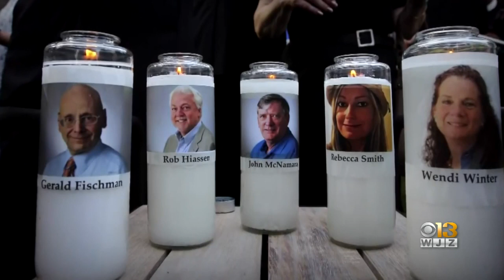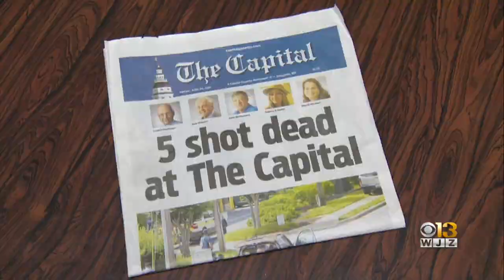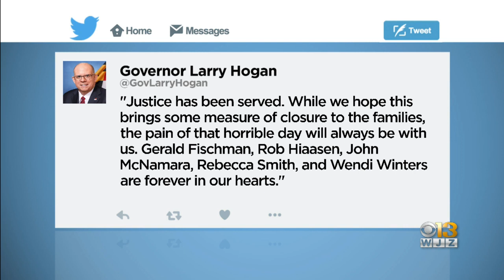Capital Gazette Gunman Jarrod Ramos Sentenced To 5 Life Terms Without Parole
Jarrod Ramos, the gunman who killed five people in a mass shooting at the Capital Gazette newspaper in 2018, was sentenced Tuesday to five life terms in prison without the possibility of parole, one life term and an additional 345 years in prison.